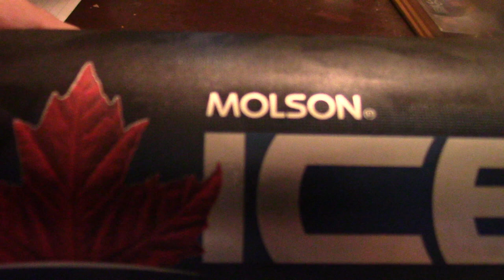ASMR Drinking Molson Ice/.w Pepperoni Pretzel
Must Be 18 To Watch And Enjoy This Content Thank You

Drinking Molson Ice For The First Time And Having A Pretzel With Pepperoni On It For The First As Well